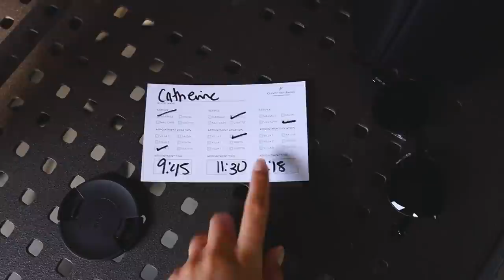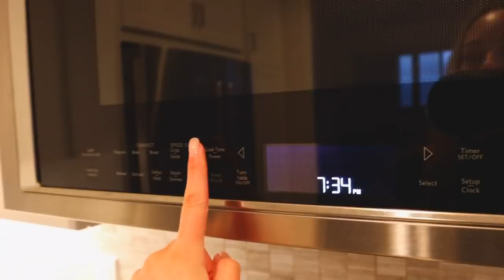VLOG: glen ivy hot springs, late birthday celebrations + alphalete haul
Ring Light